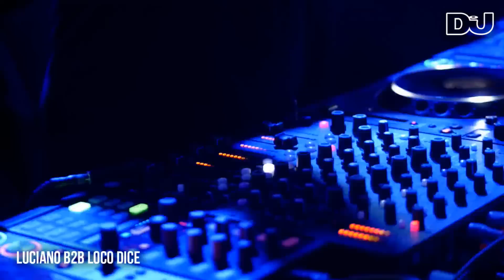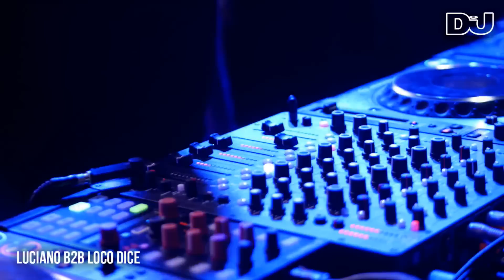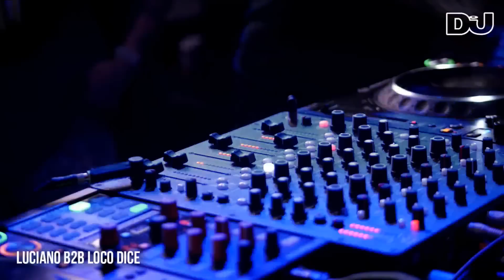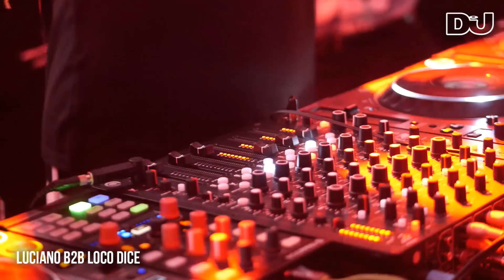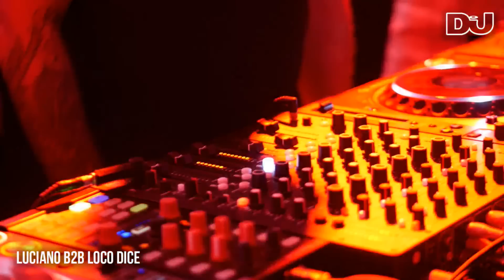Luciano B2B Loco Dice Live From Luciano Presents Vagabundos At The Surfcomber, Miami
Check out Luciano on his social networks below

Tracklist:
01. 0:00 Bimas - I Need [DESOLAT]
02. 4:09 Reboot - Endis [GET PHYSICAL]
03 9:51 ID - ID
04. 15:40 Shaf Huse - Get Em up [SUPERFETT]
05. 21:49 ID - ID
06. 25:50 ID - ID
07. 31:19 William Djoko - Whiplash (Groovemix) [DJOKO]
08. 35:04 ID - ID
09. 39:32 Harry Romero - Tania (Riva Starr Remix) [TOOLROOM]
10. 43:18 KB Project - The Symphony (Can You Feel It)
11. 48:40 DJ Dep - Better Late Than Never [MADHOUSE]
12. 52:26 Uf0 - Vietnam Protests [ROGUE]
13. 59:15 Mike Delgado - Mental Fusion [HENRY STREET]
14. 1:04:04 DJ Pierre - Fall (Djebali Remix) [GET PHYSICAL]
15. 1:10:28 Amine Edge & DANCE - Could It Be [SOLÄ]
16. 1:15:02 Proudly People - Done Deal [MOON HARBOUR]
17. 1:20:23 ID - ID
w/ Ariana Grande - Dangerous Woman (Acappella)
18. 1:25:45 Peter Funk - Obscure [I! RECORDS]
19. 1:30:54 ID - ID
20. 1:34:26 Eddie Leader & Tom Lawson - Feel For You (Boris Dlugosch Remix) [CLASSIC MUSIC]
21. 1:40:42 Lighter Thief - Fun [MATERIAL SERIES]
22. 1:43:54 Josh Brent - Dicargo [THE NOTHING SPECIAL]
23. 1:48:41 ID - ID
24. 1:53:49 Ronan Portela & Ariel Rodz - La Ensenada [AREA REMOTE]
25. 2:00:07 ID - ID
26. 2:02:58 Jesse Perez vs. DJ Mind-X - Never Talk To Aliens [DFTD (DEFECTED)]
27. 2:07:52 The Lion Brothers - Move Your Body (Di Chiara Brothers Remix)
28. 2:11:32 Uffie ft. Pharrell Williams - Add Suv (Armand Van Helden Club Mix) [ED BANGER]
29. 2:16:33 Chicks Luv Us - Qu'est Ce Qu'il Veut Lui?! [DESOLAT]
30. 2:20:33 Kid Crème - Austin's Groove (Gene Farris Windy City Re-Rub Dub) [SUARA]
31. 2:25:00 Artful Dodger - Rewind (Sharp Addiction To DTPM Dub)
32. 2:29:34 Neverdogs - Violin In Love (Stacey Pullen Space Odyssey Remix) [OBLACK]
33. 2:35:50 ID - ID
34. 2:39:57 Depeche Mode - Strangelove (Pain Mix) [MUTE]
35. 2:46:00 ID - ID
36. 2:50:06 Dave Ellesmere & Polder - Today Tomorrow And Yesterday [INTACTO]